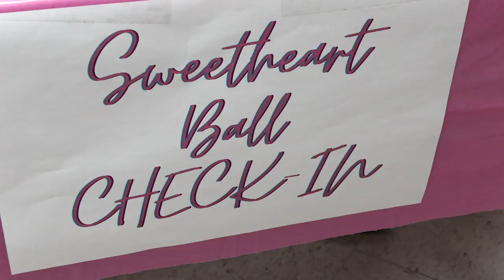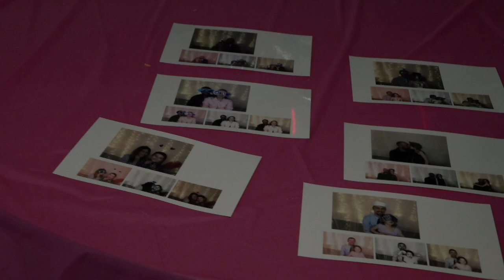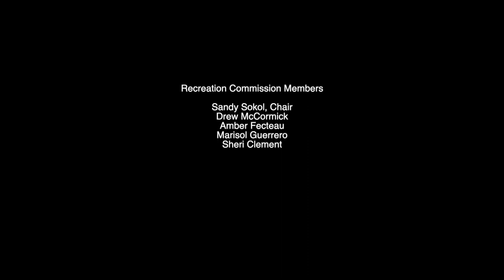Sweetheart Ball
On Saturday, March 9th, girls aged 12 and younger had a fun night of dancing, eating, and socializing while spending time with their favorite adult supporters at the Noble Middle School gym and café. The atmosphere was lively with music, the sound of girls' laughter, and the creation of wonderful memories. Dinner was catered by Badwolfe Butcher Shop!